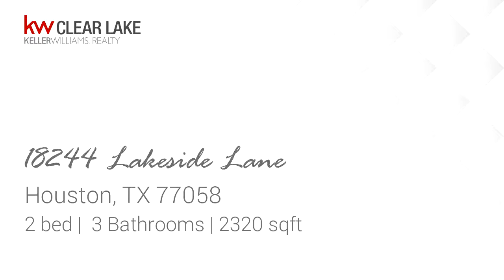Residential for sale - 18244 Lakeside Lane, Houston, TX 77058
Welcome home. This FULLY FURNISHED beauty sits in the lovely Bal Harbour Cove lakeside community. With convenient access to I-45 and Hwy 146, youll find this fully furnished townhouse, which includes appliances and housewares, is truly a gem. Enjoy a short walk to Clear Lake, game of tennis, dip in the pool or watch the sun setting on the marina. Who says a temporary residence should look like one? Tastefully decorated and fully updated, just bring your toothbrush!Corner lot with water views. Family room with soaring 2 story ceilings, cozy den, sunroom with floor to ceiling windows, bright kitchen, and wet bar with wine fridge. Loads of natural light throughout with 2 large bedrooms up each with private bathroom suite. Boat slip included. Ready for IMMEDIATE occupancy, this will certainly not last long. Call today!

Bedrooms: 2
Bathrooms: 3
Square Feet: 2320
Price: $2,650

08/09/2019 08:29:36 am

Last modified: